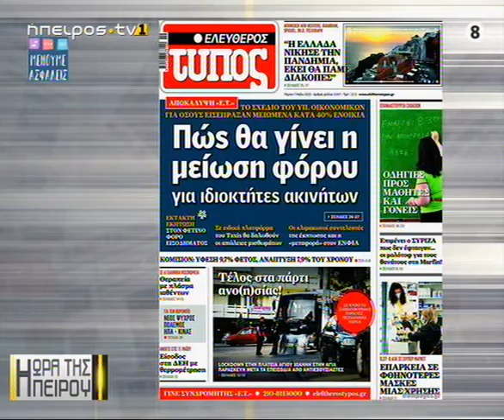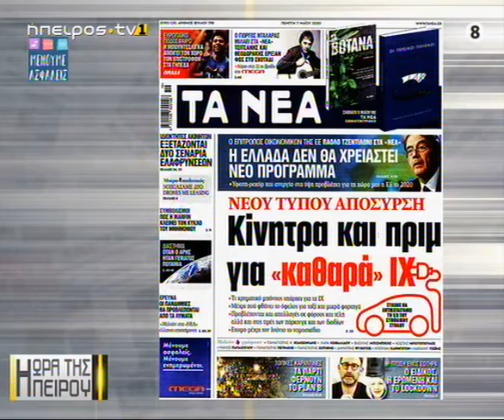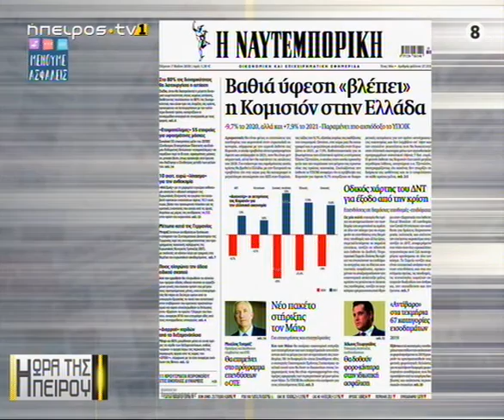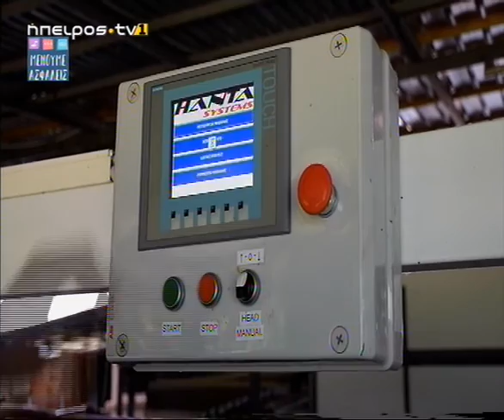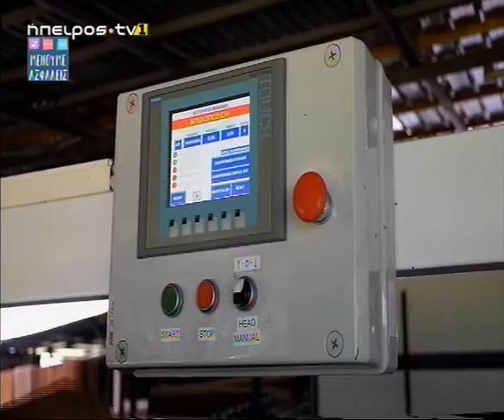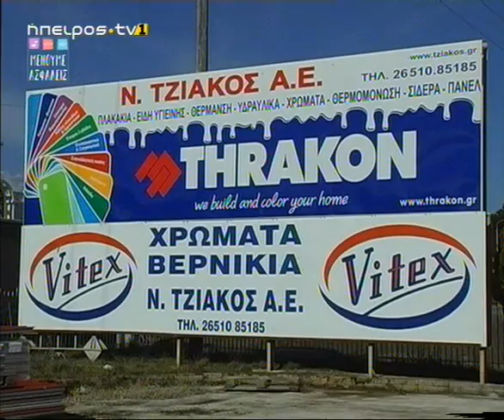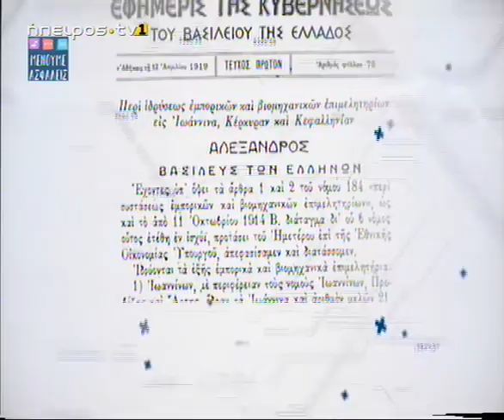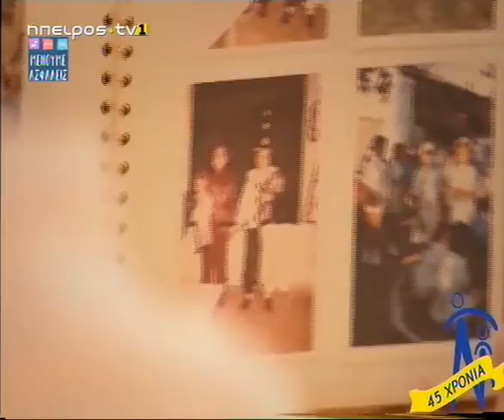Μεσημεριανό μαγκαζίνο | Η ώρα της Ηπείρου | 07/05/2020